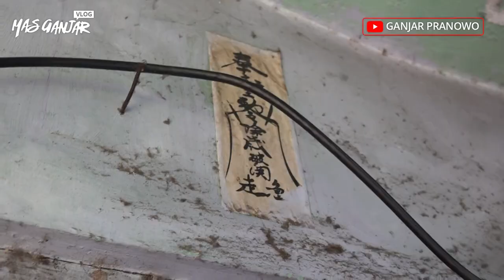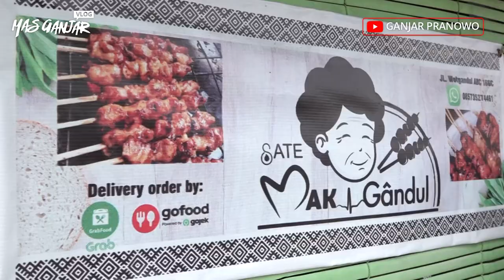WARGA KETURUNAN TIONGHOA DI SEMARANG RAYAKAN IMLEK MESKI BEDA AGAMA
Wujud keberagaman ditunjukkan secara nyata oleh keluarga Ibu Jongkis dan Ibu Katrin, warga keturunan Tionghoa yang tinggal di kawasan Pecinan Semarang.

Meski dalam satu rumah terdapat anggota keluarga yang berbeda agama, semua tetap rukun. Dan ketika tiba waktunya pergantian tahun, semua anggota keluarga merayakan tradisi leluhur dengan penuh suka cita.

Selamat merayakan Imlek, saudara-saudariku semua. Semoga di tahun yang baru ini kita semua mendapatkan keberkahan, rezeki berlimpah, umur yang panjang, kesehatan yang baik, dan keberanian untuk menghadapi hidup. Gong Xi Fa Cai 🙏🏼